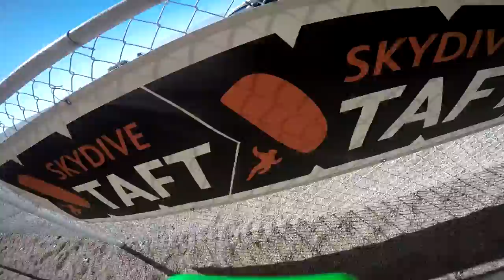Andrea Martinez Skydive Taft.